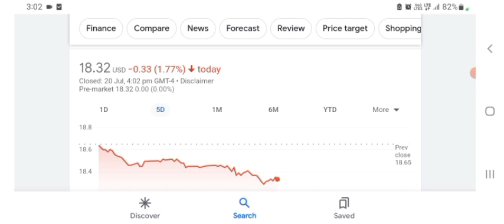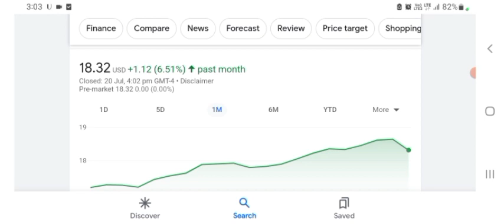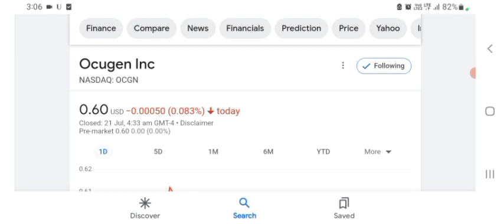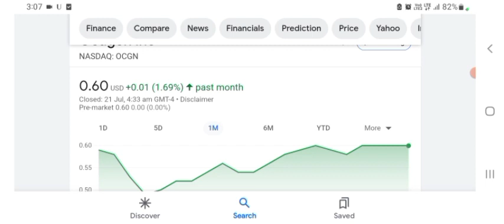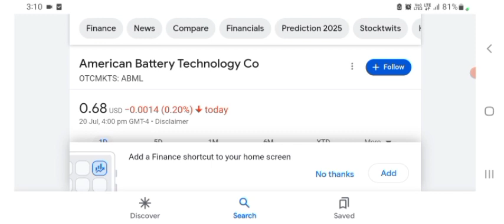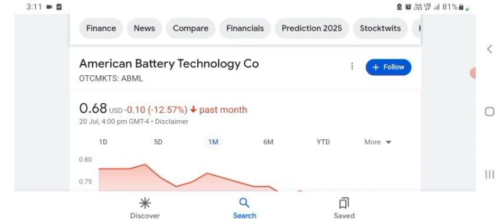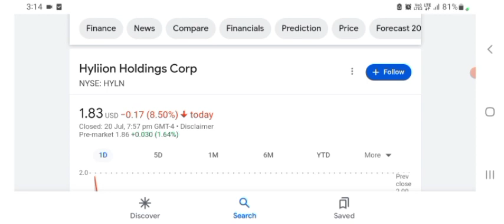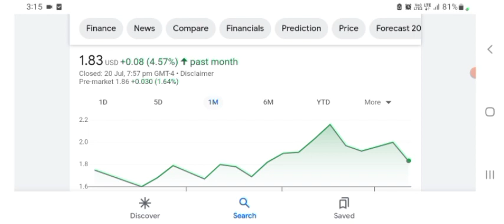EOS ENERGY ENTERPRISES INC ON THE VERGE OF BREAKOUT | EOSE STOCK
video analysis price This YouTube video description will guide you through eose stock analysis with the help of eose stock price and eose stock chart. Furthermore it explains you the eose stock forecast and how to do eose stock prediction. It will also help you to understand whether eose a good stock to buy, also is eose a buy or sell? "EOS ENERGY ENTERPRISES INC ON THE VERGE OF BREAKOUT | EOSE STOCK